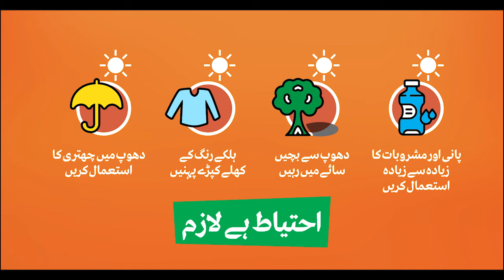Heat Stroke animated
We created a short animation for the Ministry of Planning, Development and Special Initiatives. It was a general awareness message regarding Heat Stroke.